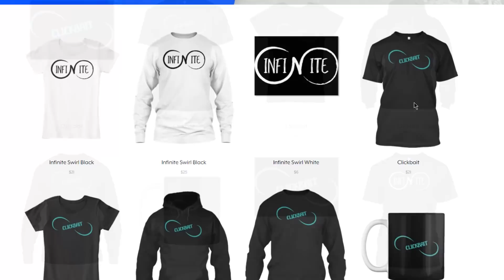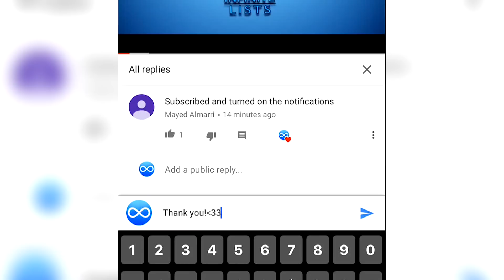girls get stuck on water slide, goes very wrong..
girls get stuck on water slide, goes very wrong.. These are some of the funniest clips! I think we can reach 40,000 likes on this video!

S N A P C H A T : InfiniteLists

G E T P A R T N E R E D